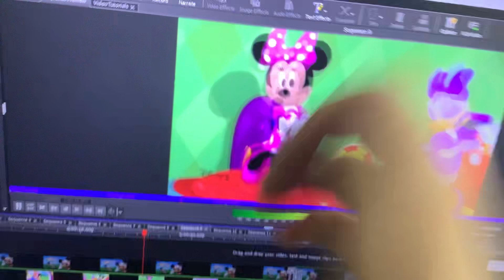Mickey Mouse Clubhouse Hot Dog Song Languagez mixed